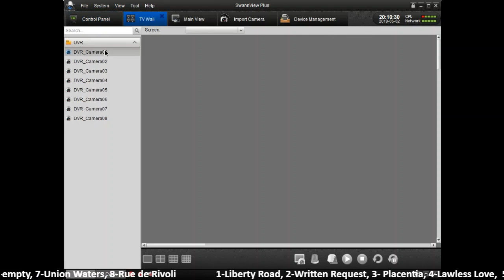19 Liberty Road colt by Divining Rod, foaled 5/2 @ 8:27 pm